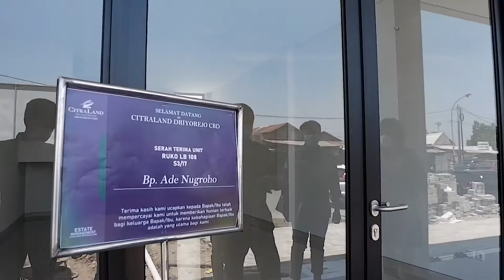Serah Terima Unit Ruko - CitraLand Driyorejo CBD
Serah Terima Ruko CitraLand Driyorejo CBD! Yuk tonton videonya dan dengarkan cerita customer kami😁

Terima kasih atas kepercayaan yang telah diberikan kepada CitraLand Driyorejo CBD sebagai teman perjalanan Anda.

Great location, endless possibilities, awesome service.